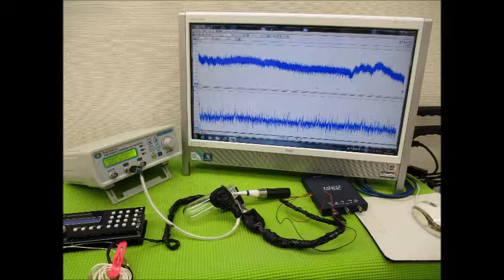超音波実験写真（超音波研究に関するスライドショー） ultrasonic-labo